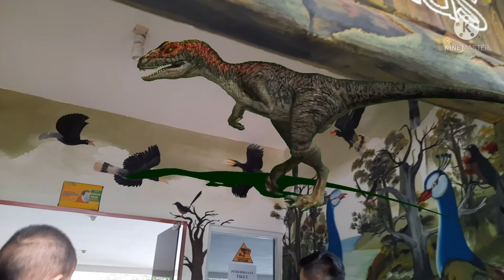Awas ada dinosaurus!